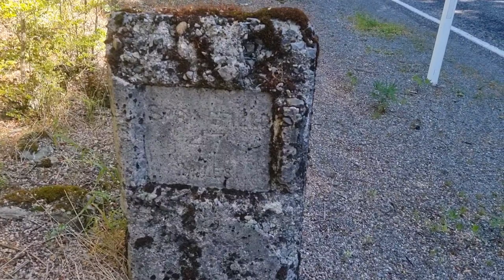Arthur's Pass National Park Te Araroa 2022/23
We follow rivers and valleys through Arthur's Pass National Park on Te Araroa.